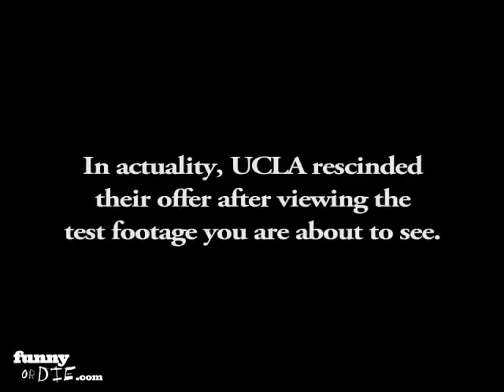James Franco's Rejected UCLA Commencement Speech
The real reason James Franco didn't give the 2009 UCLA commencement speech.